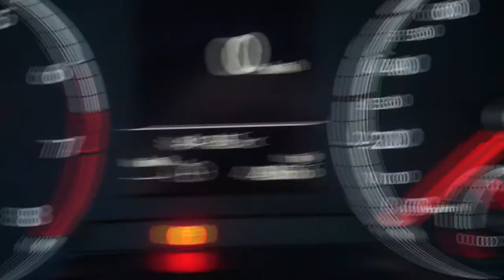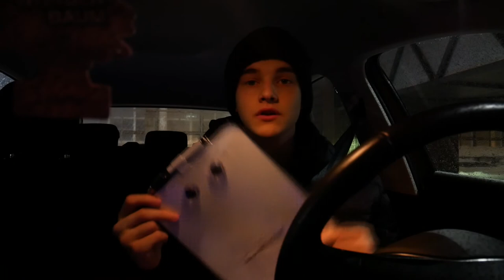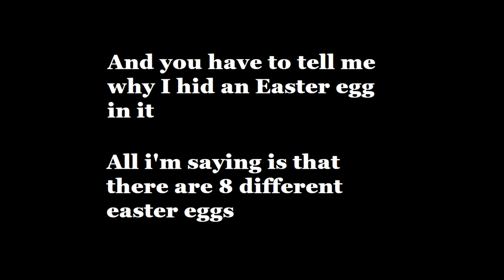Can you find all Easter eggs? Vlog #8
Sorry it took so long to post another vlog

Good luck finding all Easter eggs on my intro video there are 8 different Easter eggs!